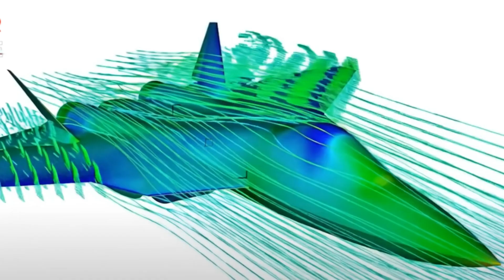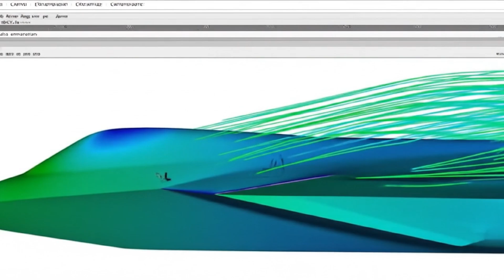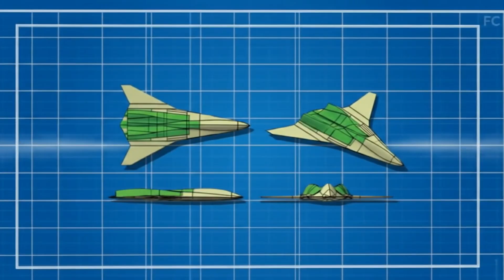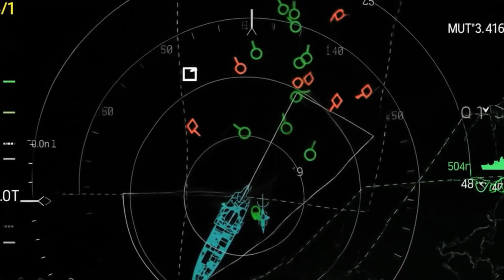Su-75 Checkmate – Specs, Price, and Future of Russia’s Stealth Jet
The Sukhoi Su-75 Checkmate is Russia’s bold entry into the world of fifth-generation stealth fighters. Designed to be cheaper and more export-friendly than the F-35, this single-engine stealth jet has gained global attention for its futuristic looks and ambitious promises.

Su-75 Checkmate – Russia’s Next-Gen Stealth Fighter Explained

Su-75 Checkmate vs F-35 – Is It a True Game Changer?

The Truth About Su-75 Checkmate | Russia’s F-35 Killer?

Why the World is Watching Russia’s Su-75 Checkmate Fighter Jet
In this video, we explore:

Su-75 Checkmate’s design, speed, and stealth features

How it compares to the F-35 Lightning II, Gripen, and J-35

The price tag ($25–30 million) and export potential

Why Russia believes it’s the “Checkmate” move in air combat

Will the Su-75 really live up to the hype, or is it just another prototype dream? Watch till the end to find out!